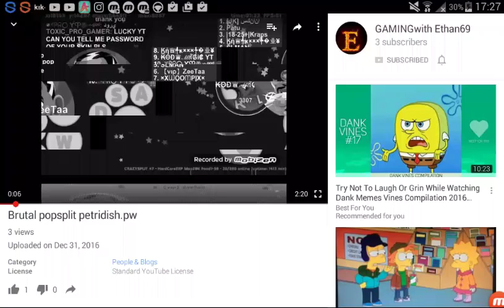Ethan YT Shoutout and intro